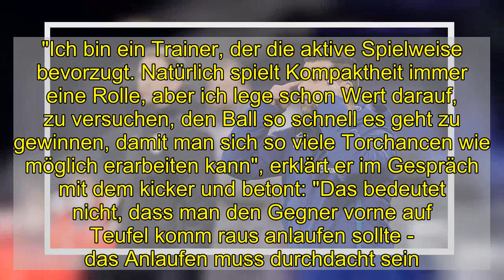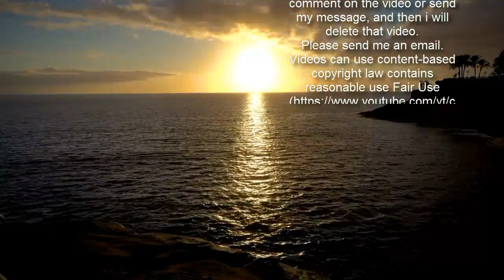Grammozis: "Man muss Spielern den Sinn erläutern"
Schalkes neuer Trainer Dimitrios Grammozis geht seine Aufgabe mit einer Reihe von Grundprinzipien an. Besonders wichtig: Ein differenzierter Umgang mit seinen Spielern sowie offene Kommunikation. Darüber spricht er ausführlich im kicker-Interview (Donnerstagausgabe).   "Ich bin ein Trainer, der die aktive Spielweise bevorzugt": Schalkes Trainer Dimitrios Grammozis.  picture alliance  Auf die Frage, für welche Art von Fußball er grundsätzlich steht, hat Dimitrios Grammozis eine klare Antwort. "Ich bin ein Trainer, der die aktive Spielweise bevorzugt. Natürlich spielt Kompaktheit immer eine Rolle, aber ich lege schon Wert darauf, zu versuchen, den Ball so schnell es geht zu gewinnen, damit man sich so viele Torchancen wie möglich erarbeiten kann", erklärt er im Gespräch mit dem kicker und betont: "Das bedeutet nicht, dass man den Gegner vorne auf Teufel komm raus anlaufen sollte - das Anlaufen muss durchdacht sein."  Der Ex-Bundesliga-Profi (HSV, Köln, Lautern) sagt aber auch: "Beobachtung ist sehr wichtig, vor allem aber Kommunikation. Die Spielertypen haben sich über die Jahre hinweg verändert. Zu meiner Zeit konnte man uns als Spieler x-mal den Berg hoch- und runterjagen, und wir hätten das nie großartig hinterfragt. Heutzutage muss man den Spielern doch deutlich mehr den Sinn oder die Hintergründe erläutern."  Alle gleichbehandeln? Grammozis geht differenzierter an die Sache heran. "Wir betreiben Profisport, der Leistungsgedanke ist extrem hoch, aber wir haben es trotzdem mit Menschen zu tun", sagt er. "Jeder Spieler hat seinen eigenen Charakter. Ich denke, das muss man als Trainer immer berücksichtigen und entsprechend unterschiedlich mit Spielern umgehen. Der eine braucht eine härtere Ansprache, bei anderen sind sanftere Töne angemessener."  Im großen kicker-Interview spricht Dimitrios Grammozis ausführlich über seine Grundprinzipien als Trainer und wie er sie auf Schalke 04 übertragen will (Donnerstagsausgabe, ab Mittwochabend als eMagazine).  Toni Lieto  Diese Profis haben noch nie vor Zuschauern in der Bundesliga gespielt